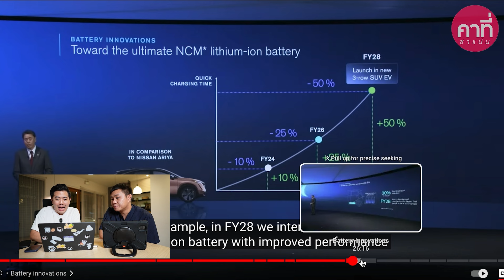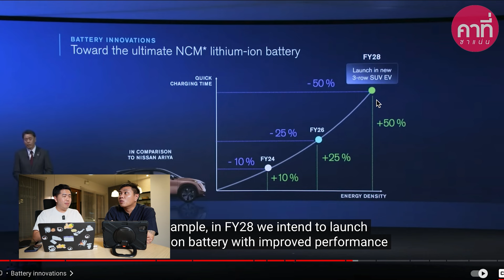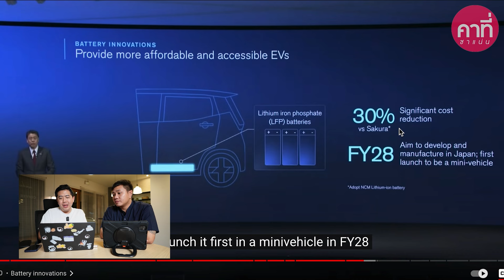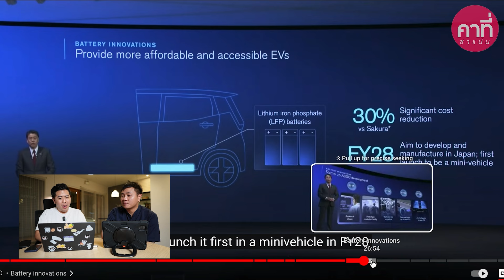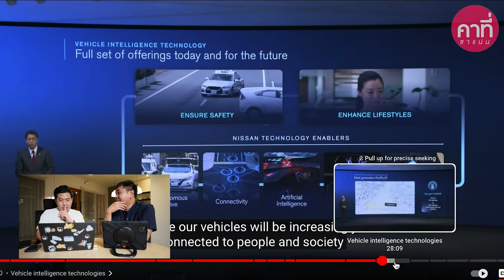กลยุทธ์อีวีของ Nissan ถึง 2030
เป็นไฮไลท์จากคลิปเต็มตัวนี้

0001 เน้นแบต NCM เป็นหลัก
0103 ช้าไปเมื่อเทียบพี่จีน
0149 Minorchange รถอีวีเน้นเปลี่ยนแบต
0319 ใช้ LFP กับรถเล็กเท่านั้น
0410 Intelligence tech พอไหม?